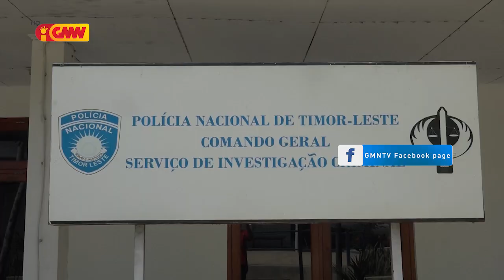Komandu Jerál PNTL sei demite membru na’in 2